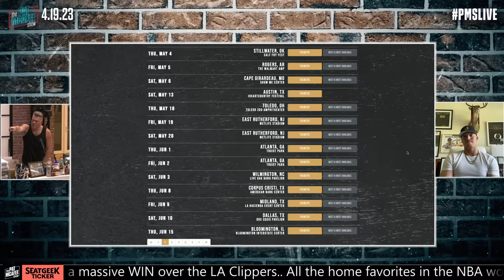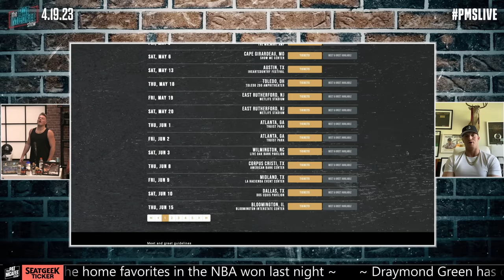Parker McCollum Is Dominating Country Music Right Now | Pat McAfee Show